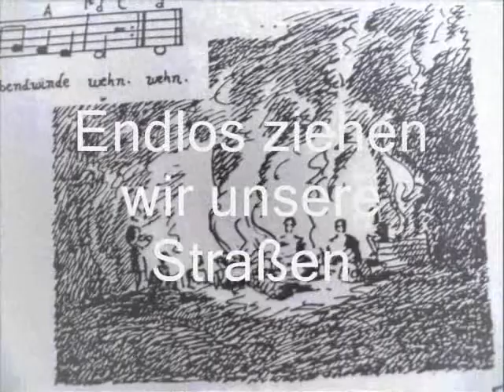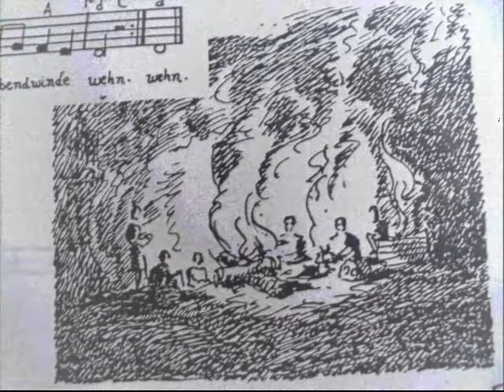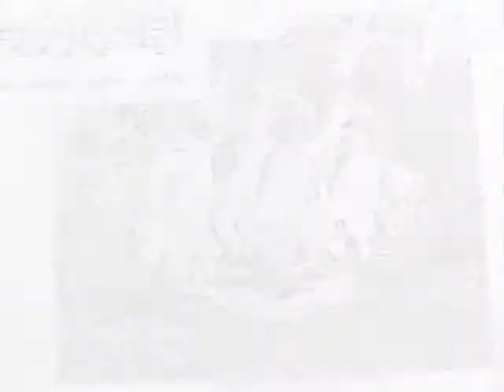Bündische Lieder: Wolfgang Müller - Endlos ziehen wir unsre Straßen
Dieses herrliche Lied von tempel aus dem Nerother Gesangbuch "Blicken wir ins Feuer" ist der richtige Ansporn für Fahrt und Abenteuer. Auch am Lagerfeuer unter dem Sternenhimmel wunderschön zu singen. Kameraden, der Süden ruft! Sagt eigentlich alles!
Es grüßt Euch Euer trudix01, bleibt ruhlos!